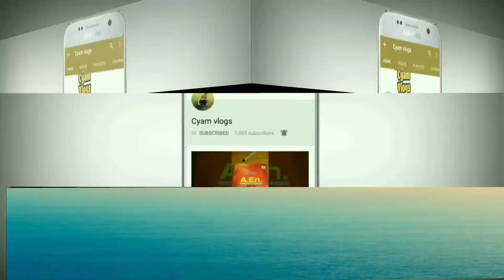How to make subscribe and bell icon intro || types of subscribe and bell icon